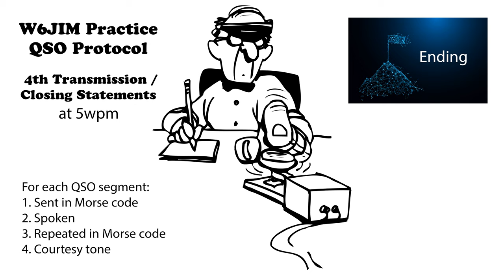Practice QSO - Exchange 4- Ending - 5wpm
73 de AD0WE!